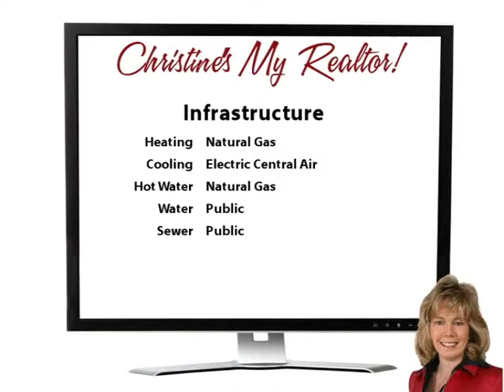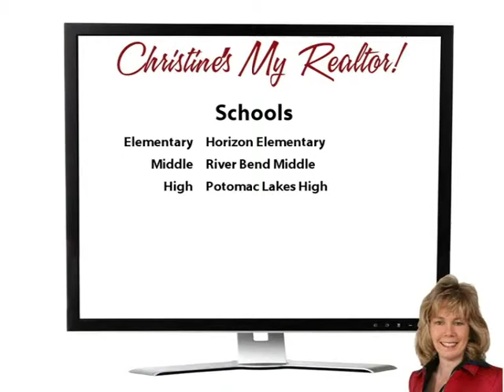Virtuoso!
Yoo Hoo Youtubers! If you are looking for a spacious, beautifully maintained and upgraded home on a cul-de-sac, you have just found your dream home!  With over 3,400 finished square feet, this lovely 5 bedroom home has plenty of room for everyone!  You will especially love the oversized kitchen and delightful screened porch!  The finished walk-out basement has a bedroom and full bath plus a large recreation room that opens out to the fenced yard.  The bedrooms are spacious, with good closet space.  All of this is ideally situated in the heart of Cascades, close to ball fields, schools, shopping, and so much more!  Welcome Home! Live the dream - Come on buy!